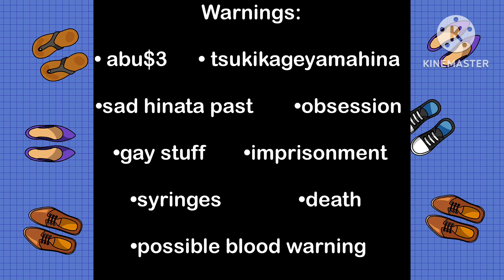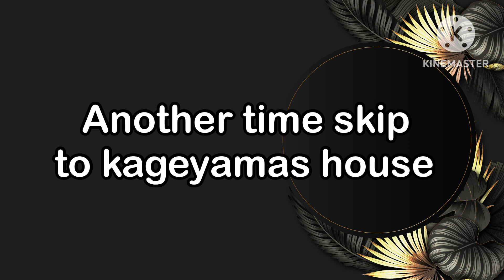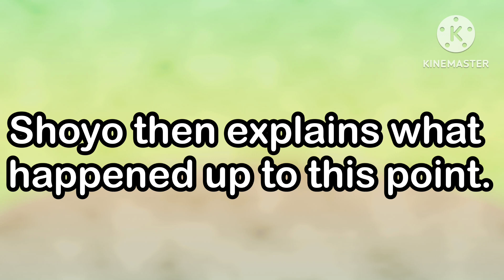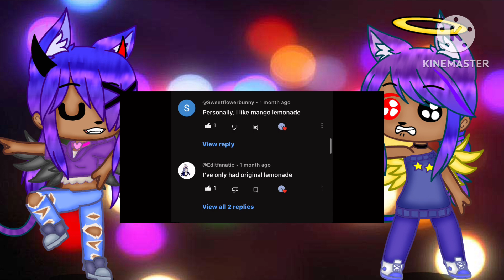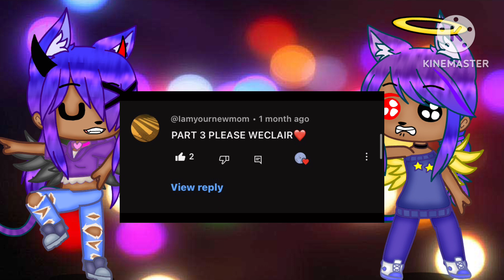Us! And him… “Please.. Save me..”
Characters:

Tsukishima Kei

Kageyama Tobio

Hinata Shoyo

Yamaguchi Tadashi

Haruka Sasaki (Character I made)

Ships:

TsukiKageYamaHina (in the future)

Au: Shoyos yandere ex boyfriend

Bye!! :)